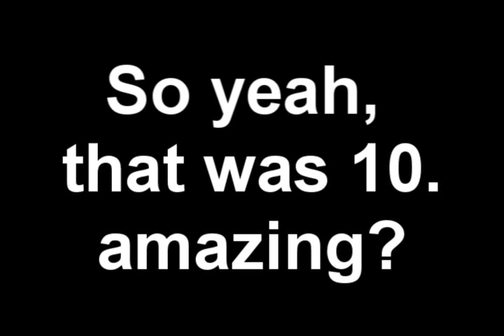guitar riffs 6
10 riffs 1 cup.